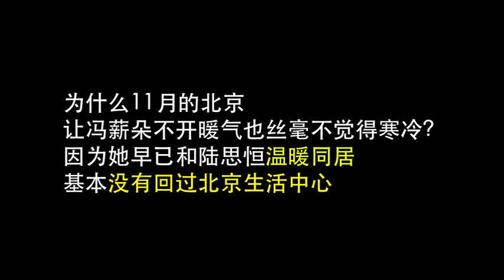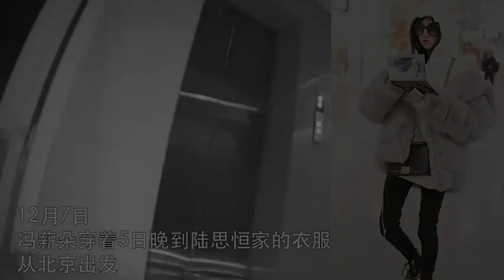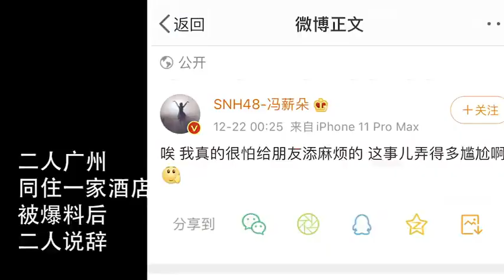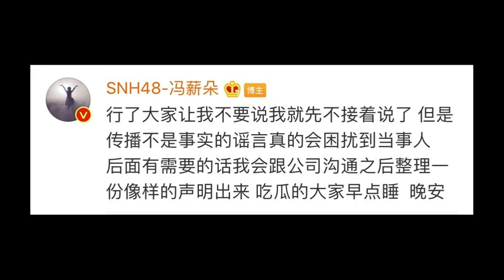SNH48 Feng XinDuo scandal